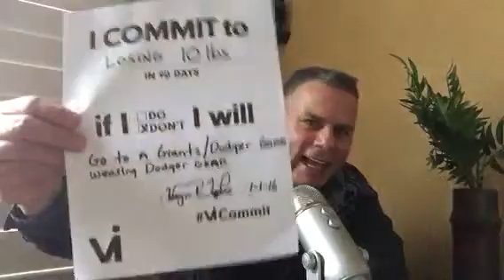What is your Resolution?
I don't have any resolutions this year!
  I am making commitments instead.